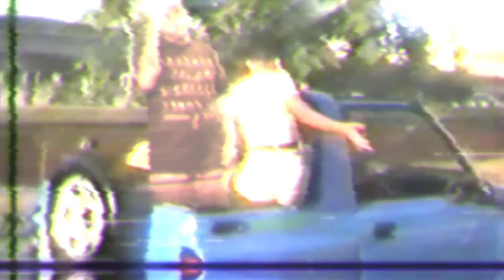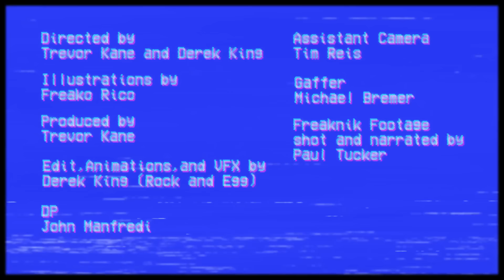Chuck Inglish - Freaknik '96 (Official Music Video)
From the album, "Everybody's Big Brother". Out Now!

Official music video by Chuck Inglish performing Freaknik '96. 2016 Sounds Like Fun Records / Everybody's Big Brother